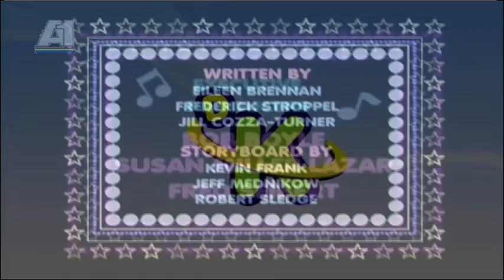Леле леле Вубзи - Вуб идол (Macedonian, Incomplete) (FAKE/FANMADE)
First macedonia video ever! The dub is partially localized (not localized until A1’s final day).
Title: Леле леле Вубзи - Вуб идол
Ripped from: An A1 stream before it closed down.
Dubbing Studio: Uberduck for this dub, Klarion Studio in the real “fake” dub.